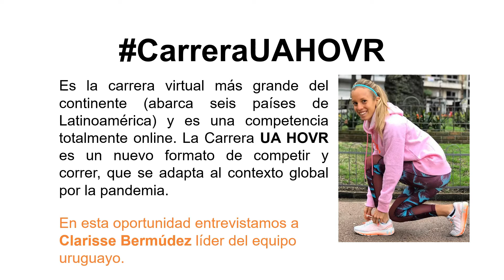Carrera virtual Under Armour - Entrevista a Clarisse Bermúdez líder del equipo uruguayo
Es la carrera virtual más grande del continente (abarca seis países de Latinoamérica) y es una competencia totalmente online. La Carrera UA HOVR es un nuevo formato de competir y correr, que se adapta al contexto global por la pandemia.

En esta oportunidad entrevistamos a Clarisse Bermúdez líder del equipo uruguayo.